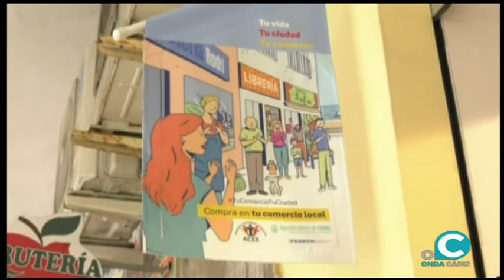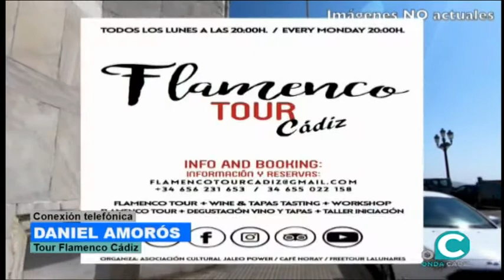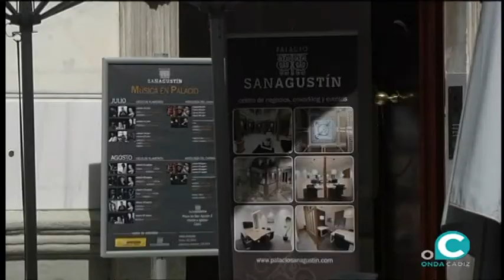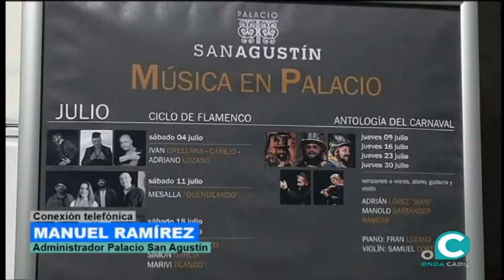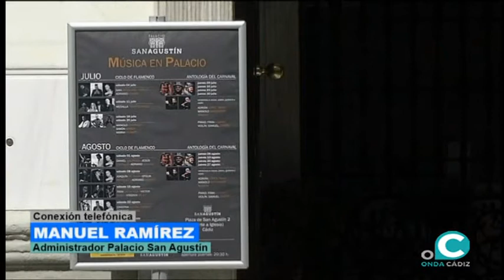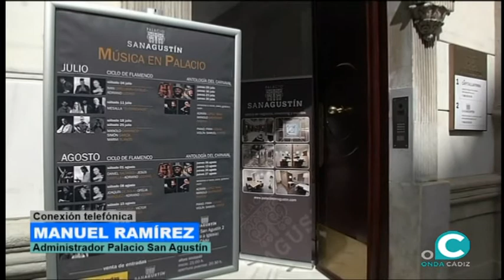EL MIRADOR 03 07 2020 ONDA CÁDIZ TV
Program presentado por Ana Zambrana